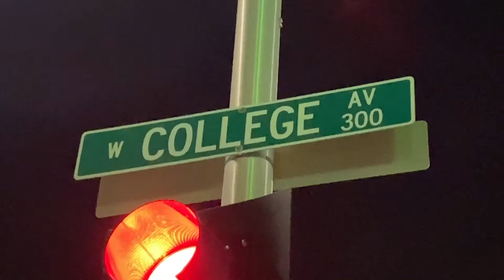Varsity Roundtable with Kaukauna wrestling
Kaukauna wrestlers Greyson Clark, Lucas Peters and Bryan Winans will be the guests Wednesday at 7 p.m. on Varsity Roundtable, our weekly prep sports program with USA TODAY NETWORK-Wisconsin's Ricardo Arguello, Brett Christopherson and Jim Rosandick.